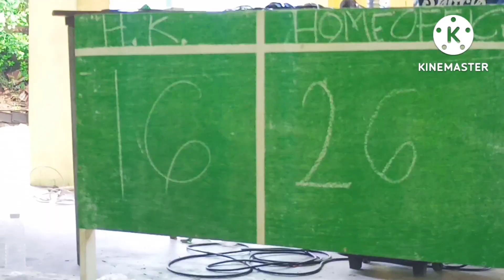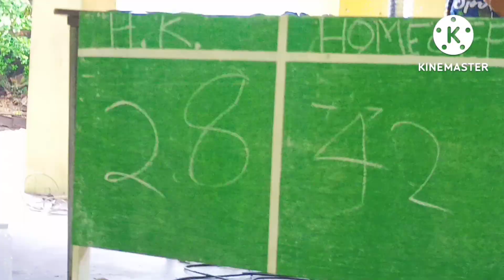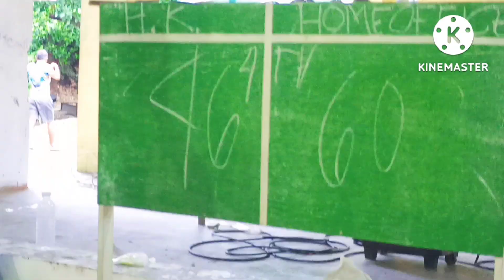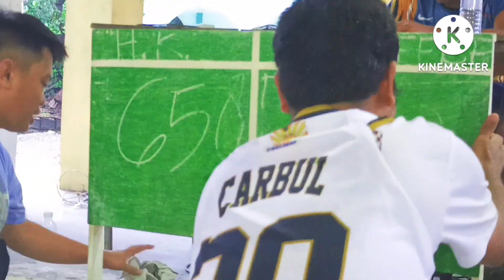Coolway Team H.O. vs Coolway Team Bogo HK/Motorjack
Basketball League Week-7